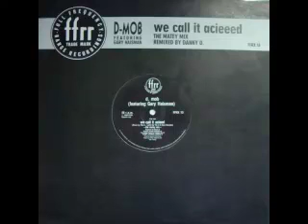D-Mob Featuring Gary Haisman - We Call It Acieed (The Matey Beats).mp4